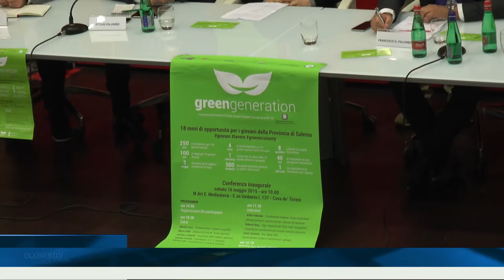Progetto Green Generation: nuove opportunità lavorative dalla green economy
Giovani, lavoro, green economy, queste le tre parole chiave del progetto“Green Generation”, presentato presso  la mediateca Marte di Cava de tirreni. Si tratta di un’iniziativa volta a favorire l’occupazione giovanile offrendo Stage formativi, corsi specializzanti, attività nelle scuole, viaggi all’estero, aperitivi culturale e, un osservatorio sulle professionalità “green”. Le attività in programma si articoleranno in Provincia di Salerno durante i 18 mesi di progetto e coinvolgerà oltre 400 neo laureati senza occupazione, 20 giovani imprenditori e 1.200 studenti delle scuole superiori.  Una straordinaria occasione per entrare nel mondo del lavoro grazie alle nuove opportunità offerte dalla green economy, come ci spiega il coordinatore delle attività di progetto Attilio Palumbo.